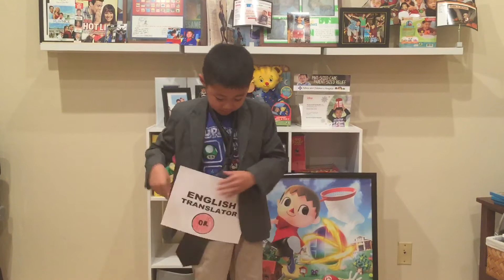Shigeru Miyamoto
Speech about the creator of classic Nintendo Games